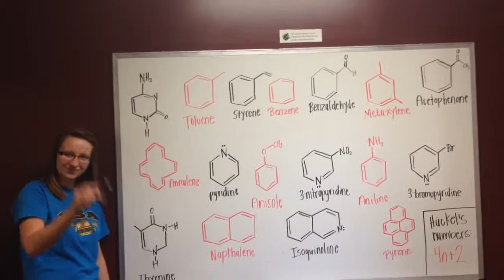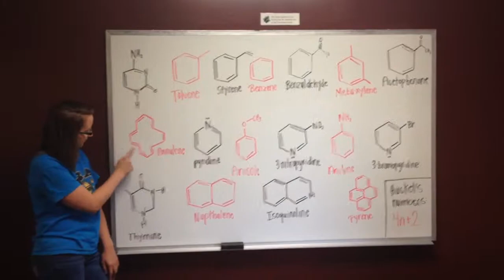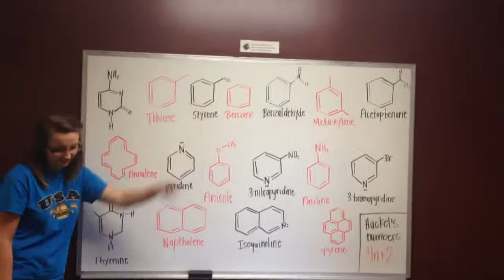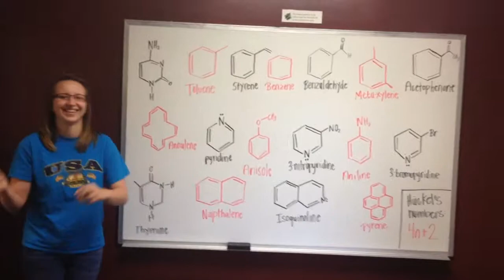Aromatic Rings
Remix of "Yellow Submarine" by The Beatles.

Produced by Jorden Sprague and Charles Jones for Dr. Forbes Organic Chemistry 2 Class at the University of South Alabama.